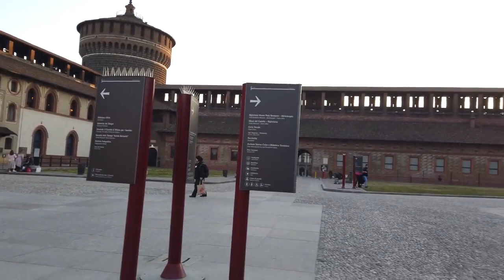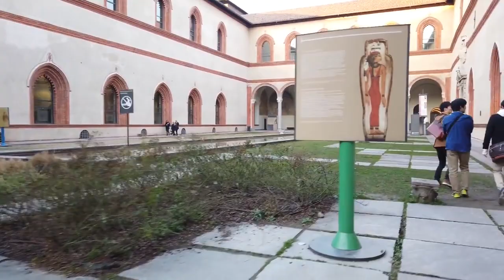What Milan is famous for (walking Tour)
Milan
City in Italy
Milan, a metropolis in Italy's northern Lombardy region, is a global capital of fashion and design. Home to the national stock exchange, it’s a financial hub also known for its high-end restaurants and shops. The Gothic Duomo di Milano cathedral and the Santa Maria delle Grazie convent, housing Leonardo da Vinci’s mural “The Last Supper,” testify to centuries of art and culture. ― Google
Weather: 3 °C, Wind SW at 3 mph (5 km/h), 68% Humidity
Local time: Sunday 17:14
Population: 1.352 million (2017) Istat
Area code(s): 0039 02
Country: Italy
Province: Metropolitan City of Milan